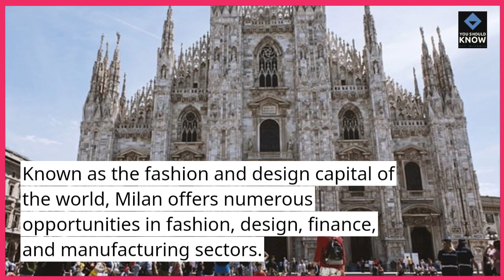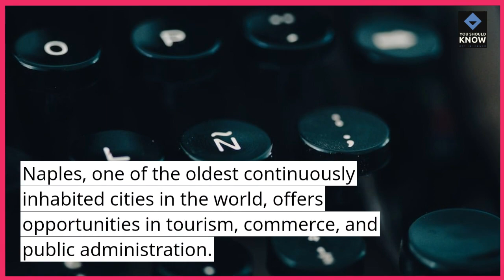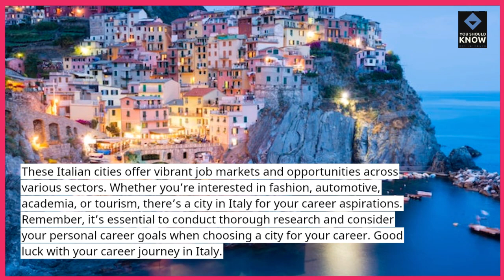Top 10 Italian Cities with Vibrant Job Markets and Opportunities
Expand your career horizons with our guide to the top 10 Italian cities boasting vibrant job markets. Explore regions that foster professional growth and provide diverse career opportunities in Italy.